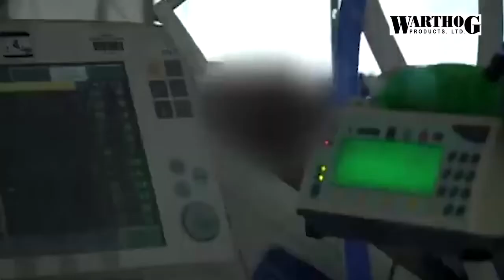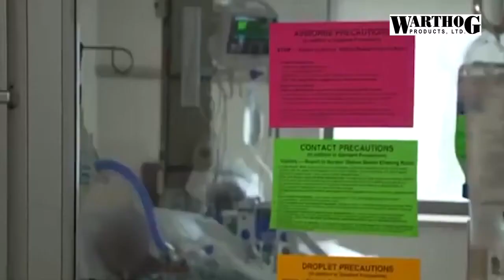THE MILITARY COVID PLANNER THE VACCINE ROLLOUT IS GOING TO BE A NIGHTMARE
No matter how you feel about Joe Biden’s victory in the presidential race and his touted plans to embrace science over magical thinking in fighting the coronavirus, we’re stuck with a simple reality.

Always provide the latest news, military tanks, the US, Russia, South korea, nuclear, missiles, fighter planes and other. This channel to upload a video with the latest video upload perhour in doing 24 hours, so therefore don't forget like, share and subscribe this channel, to get his latest news. Enjoy, i hope this channel could make you satisfied.